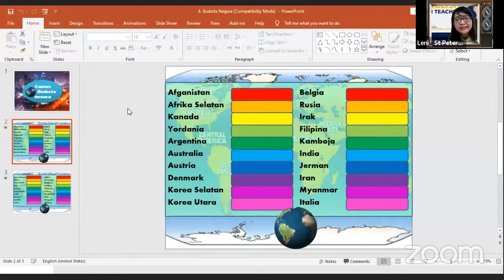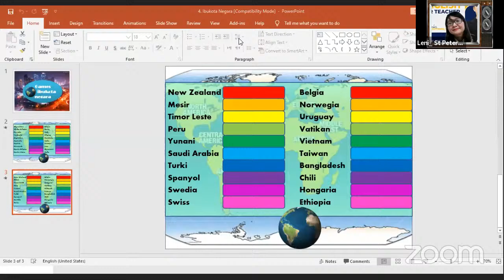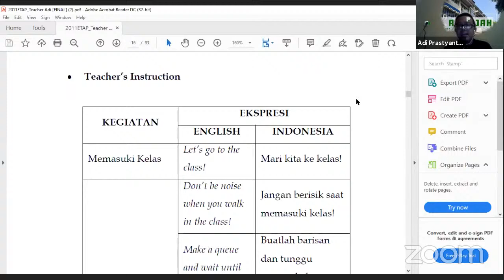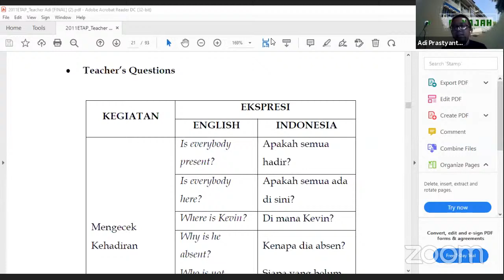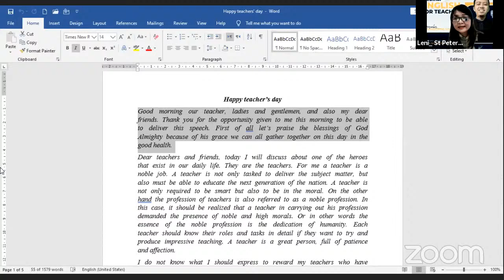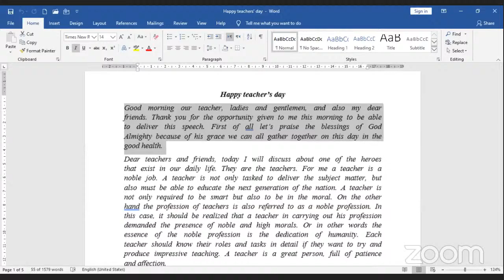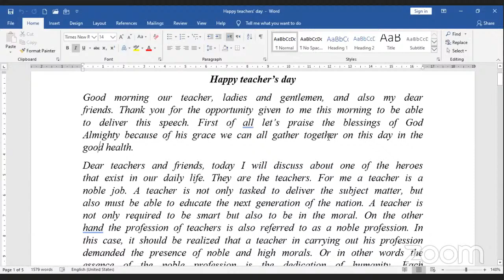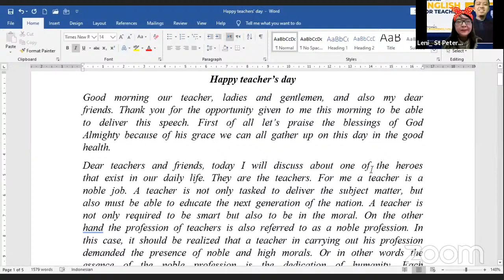English for Teachers | Narasumber: Adi Prastyanto